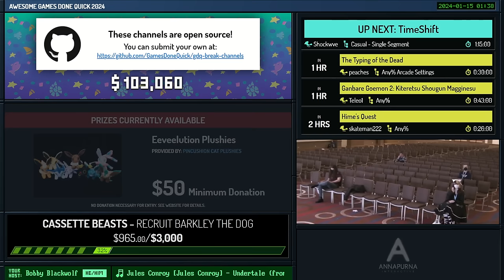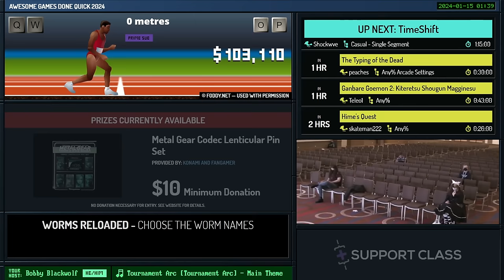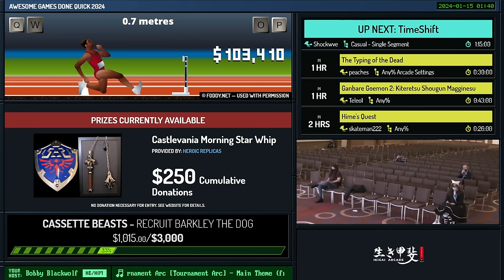TimeShift by Shockwve in 1:06:23 - Awesome Games Done Quick 2024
Runner introduction starts at 0:00
Run starts at 0:55
Keybindings are set at 6:15
Commentary is provided by amyrlinn and churchnsarge
Bobby Blackwolf is host